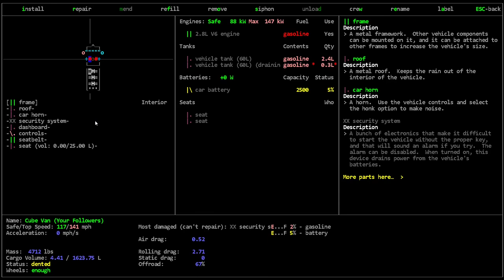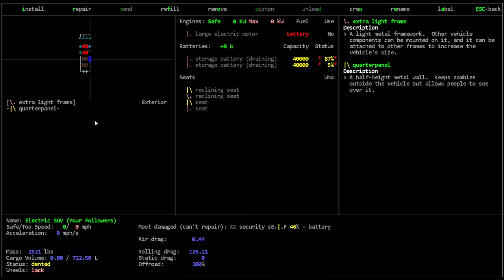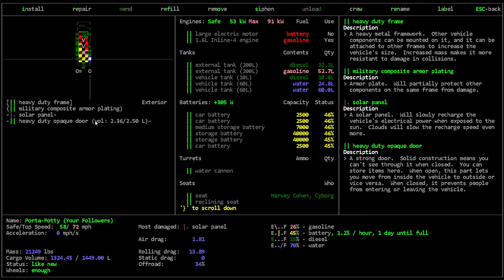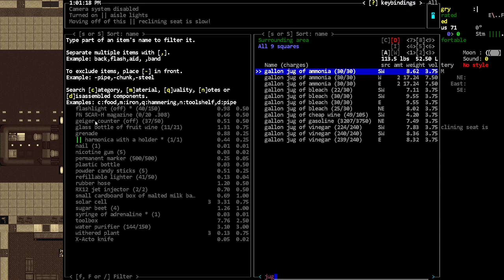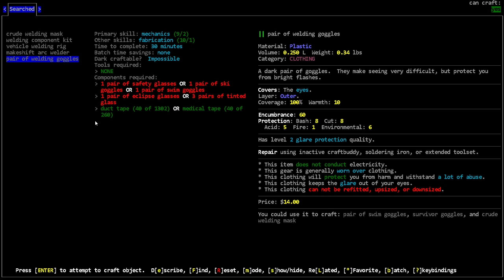More Fighting, and some Vehicle Repairs - [Nosh] Cataclysm Dark Days Ahead - Episode 128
We work on clearing and then our solar panels.